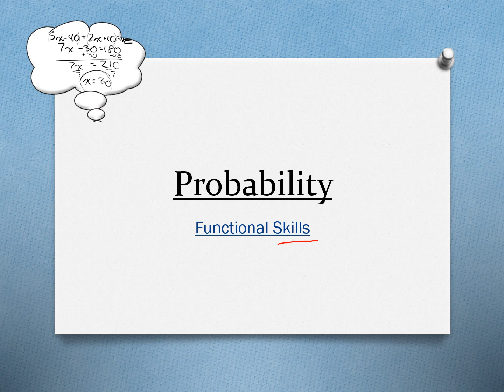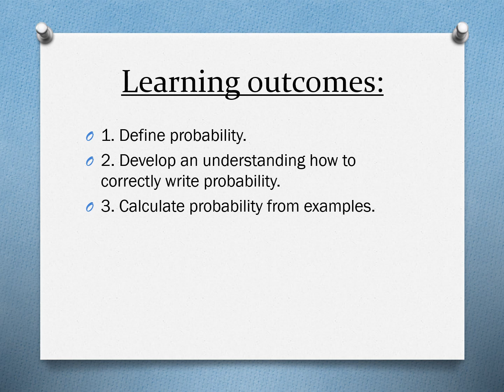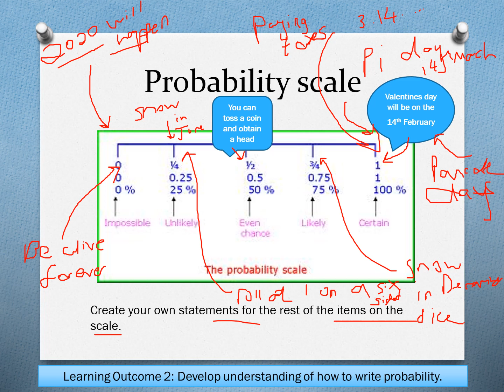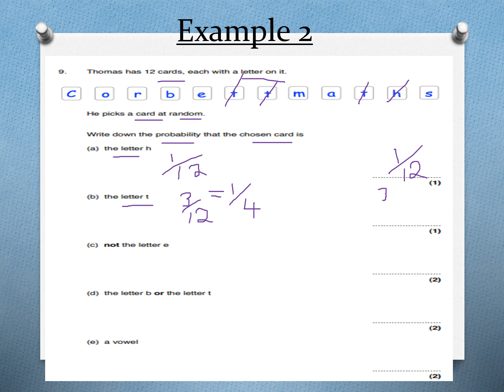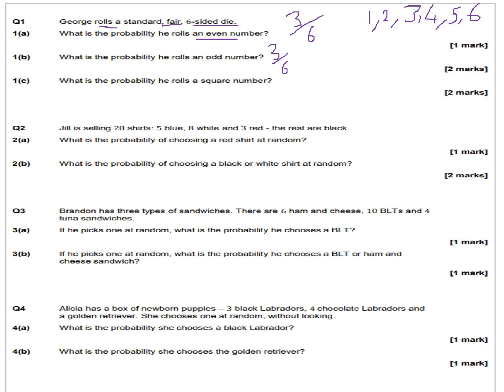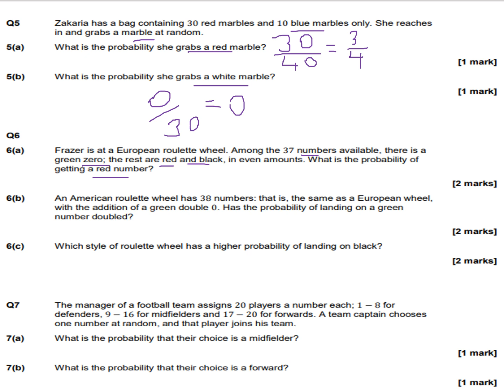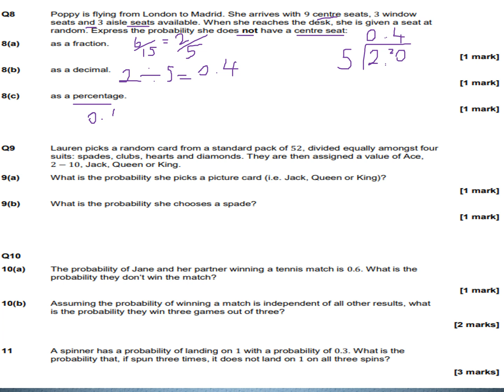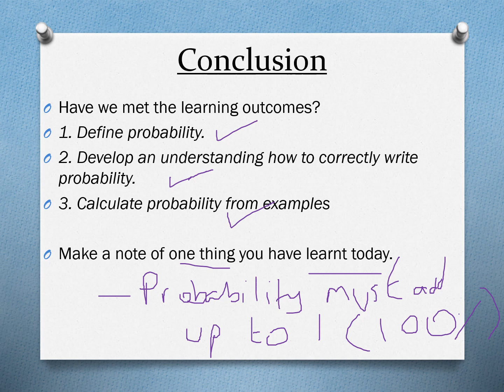March 3rd 2023 FS Probability Lesson NCFE Exam Lesson | Probability Work | Functional Skills